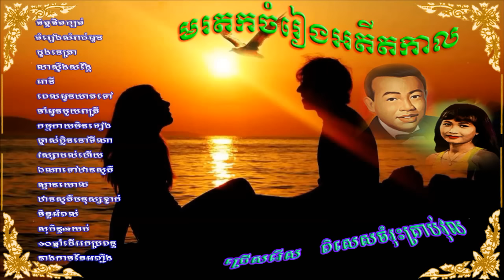Sin Sisamuth - The Best of Khmer Oldies song Collection ever - Non Stop # 12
sin sisamuth
sin sisamuth song collection non stop